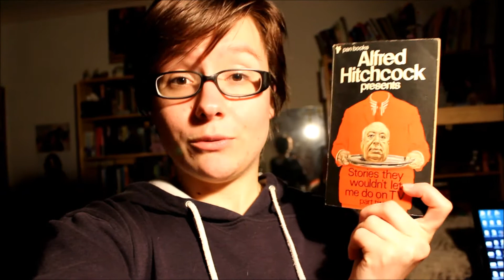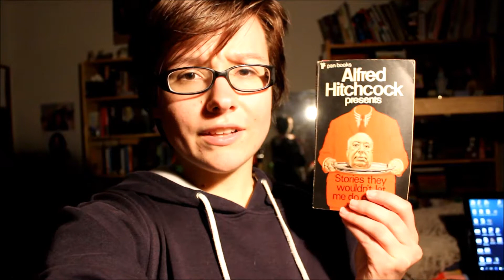BookTube-A-Thon: Day 2 - Wrap Up and Scene Reenactment| Velvet and Vibranium